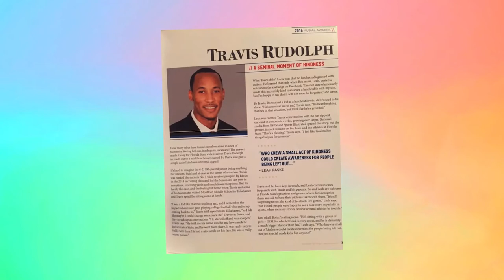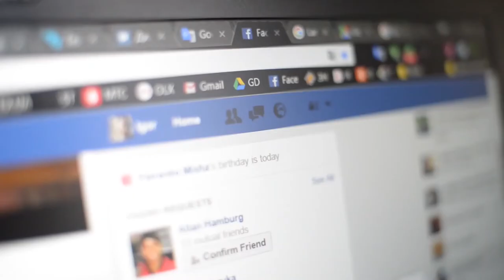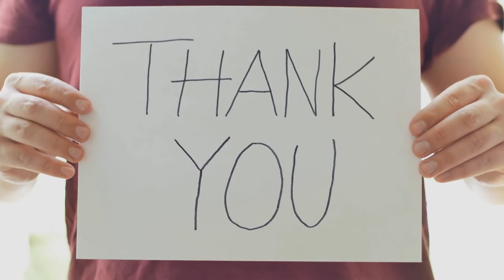Her son was always lonely at school, but one day something unexpected happened.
Hey there! Today at the Passionate Life channel, we’ll tell you a touching story about a famous football player who sat with an autistic child at school and had lunch with him.

It might sound normal, but it tremendously changed the boy’s life.

Bo, the son of Leah Paskey goes to Tallahassee’s Monfort Middle School in Florida. Bo was autistic and was also in the sixth grade.

It was during lunchtime in this school that his autism led him to one of the best experiences of his life.

Bo had a tough time at school. His mom noticed that her son didn’t realize that he was never invited to birthday parties.

He was also often seen eating lunch by himself. However, on one special day, while Bo was eating by himself, a surprising thing happened. It just happens that the famous football star from Florida State Travis Rudolph went to visit their school!

When the celebrity athlete and some of his teammates came into the canteen, they saw Bo sitting by himself.

The next thing was shocking, he went to Bo and asked if he could eat and have a little chat together. Their photo of their time together went viral on social media. It wasn’t much, but they had a great conversation.

Bo told him what his name was, and expressed his love for Florida State.

“We went from there,” said Rudolph to BBC News.

The football star hadn’t imagined the waves of attention that his choice to sit with Bo would get.

He doesn’t mind, of course. He even told the BBC that he hopes the photo of them together could spread the energy of helping others.

For more, kindly watch the video.

Dhar Mann - Homeless Man Finds A Woman's Wedding Ring, Ending Is Shocking | Dhar Mann - HLoL45nNCIM
You Should Know ? - This Bride Read Her Cheating Fiancé’s Texts at the Altar Instead of Her Vows - SbJ2IfWrwP4
THE STORY - This Bride is Cheating on Her Wedding Day! True Story! - eVgtqO-C2Vs
Incredible Stories - A rich couple taunted a poor family in a supermarket Soon, they got a good lesson - SfpzzA5H9ao

Translated titles:
Su hijo siempre se sentía solo en la escuela, pero un día sucedió algo inesperado.

Ihr Sohn war in der Schule immer einsam, aber eines Tages passierte etwas Unerwartetes.

Son fils était toujours seul à l'école, mais un jour, quelque chose d'inattendu s'est produit.

Seu filho sempre foi solitário na escola, mas um dia algo inesperado aconteceu.

كان ابنها دائمًا وحيدًا في المدرسة ، لكن يومًا ما حدث ش

她的儿子在学校总是很寂寞，但是有一天发生了意外的事情。

Suo figlio era sempre solo a scuola, ma un giorno accadde qualcosa di inaspettato.

彼女の息子はいつも学校で孤独でしたが、ある日、予期せぬことが起こり

그녀의 아들은 학교에서 항상 외로웠지만 어느 날 예기치 않은 일이 일어났

Ее сын всегда был одинок в школе, но однажды случилось